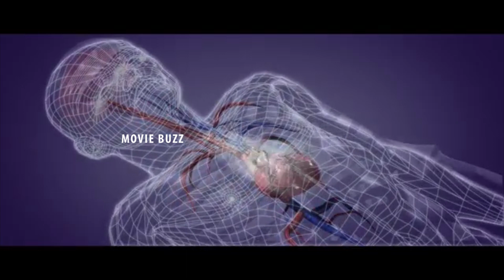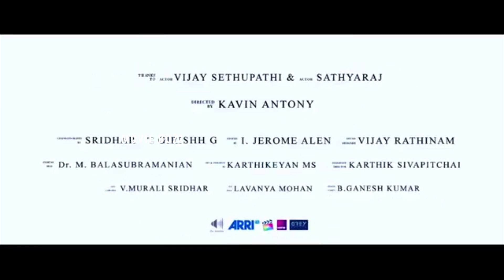నాకు ఈ ఒక్క సహాయం చేయండి || Vijay Sethupathi HUMBLE Request To All His Fans || Movie Buzz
Watch Here VijaySethupathi HUMBLE Request To All His Fans